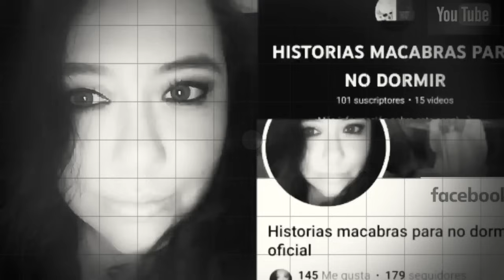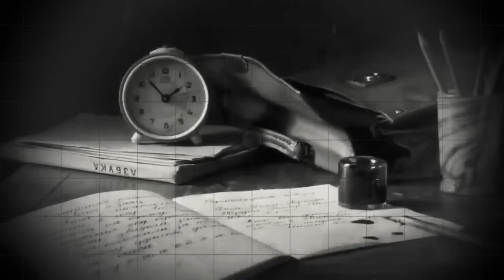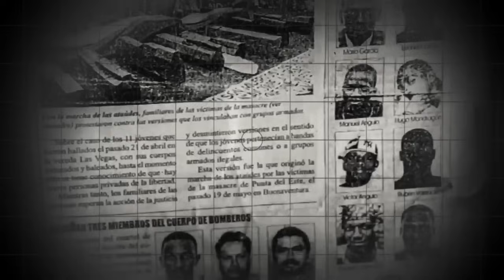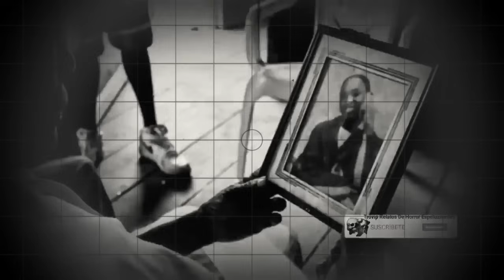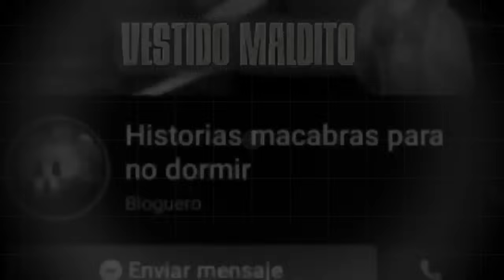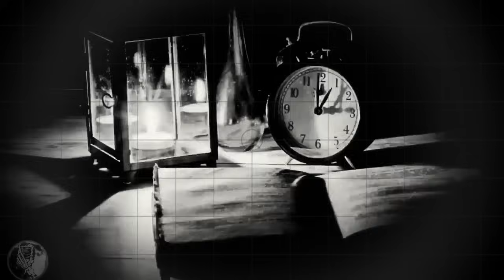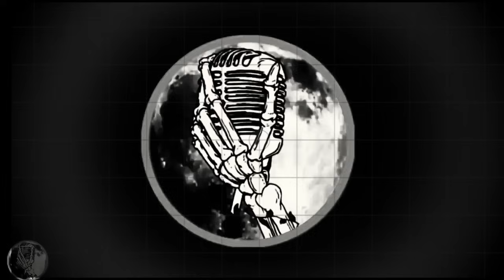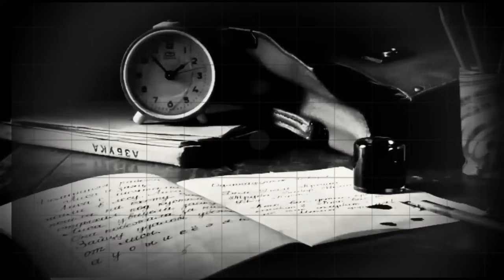2 Horas de BRUJERIA - 9 Historias de Brujas Desalmadas (Recopilación Especial)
Una serie de historias de Brujas y brujería que no te puedes perder

*Historias narradas bajo el permiso del autor*
Visita el Espacio de los autores